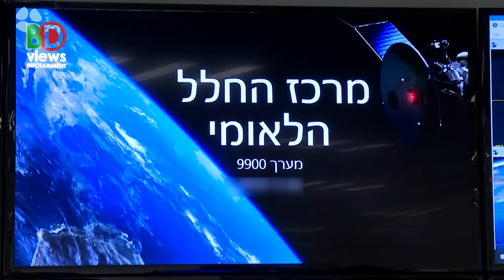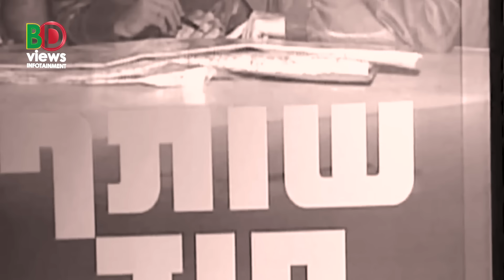তৈরি হচ্ছে আরো শ*ক্তি*শা*লী নে*তা।